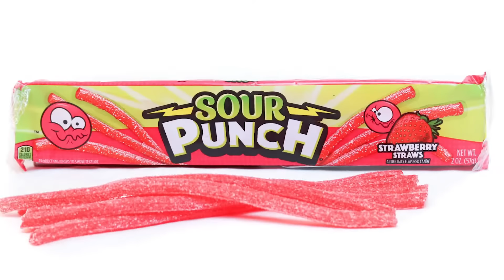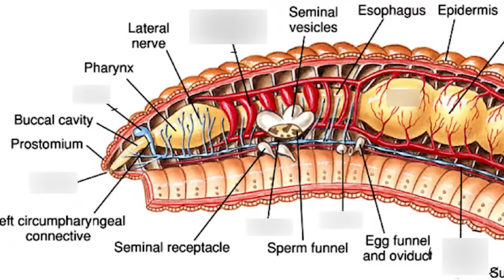"would you still love me if i was a worm?"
i forgot that i made this a while back in the style of the pokemon vs lions vid. figured i'd upload it since the post made the rounds on social media. my voice doesn't sound like this anymore but that;'s ok.
edited by @Riddlemaster_